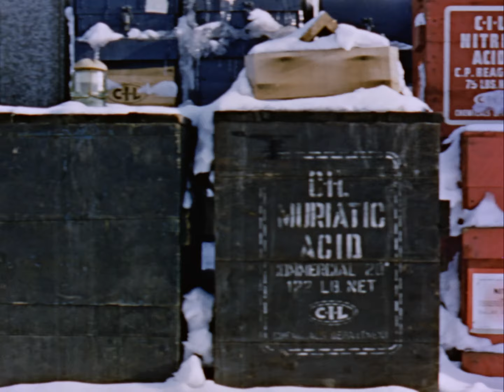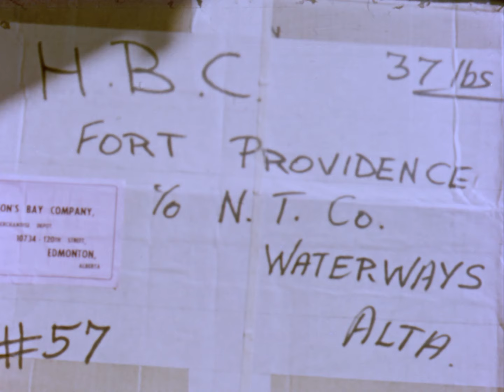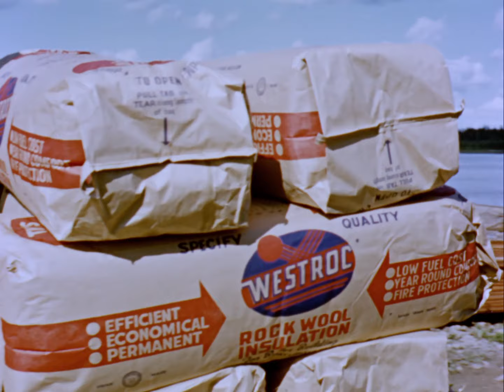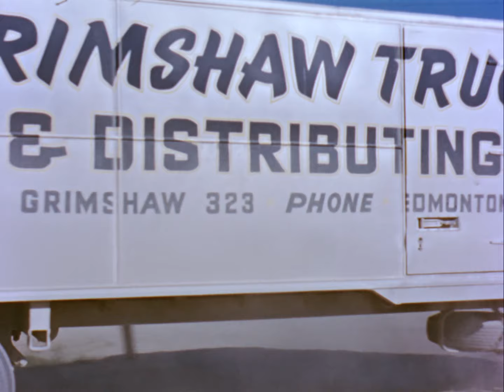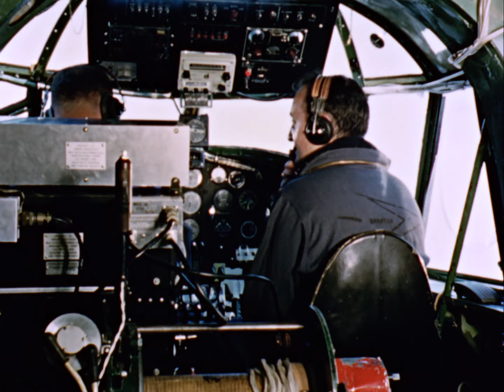Down North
This short film serves as a report on sub-Arctic developments in the 1.3 million square km District of Mackenzie. In communities such as Hay River, Yellowknife and Port Radium, modern technology and methods of winter transport opened up new possibilities in mining, lumber, and other industries, and new opportunities for the local populations.

Directed by Hector Lemieux - 1958 | 30 min